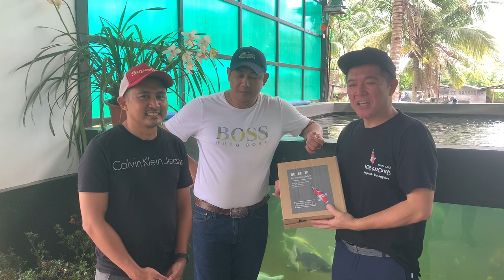Teaser to Col JR Pineda & Don Pagunsan’s AGRiTV